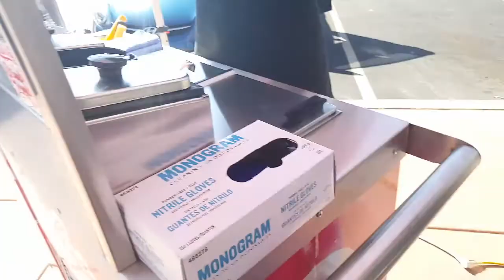Ice creaam and car sales??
Today we brought a radio station and handed out free ice cream just to promote a local store